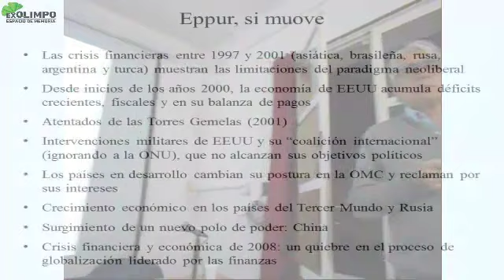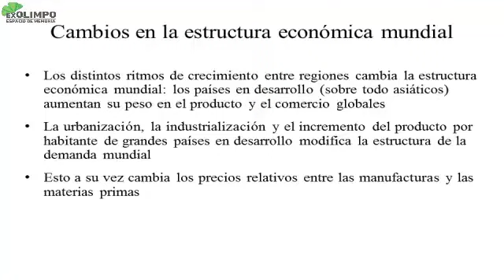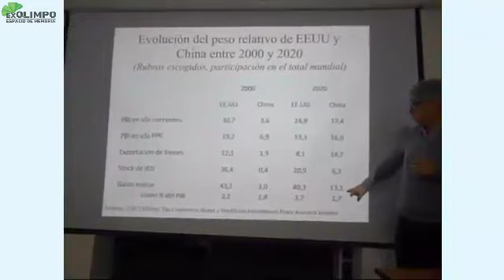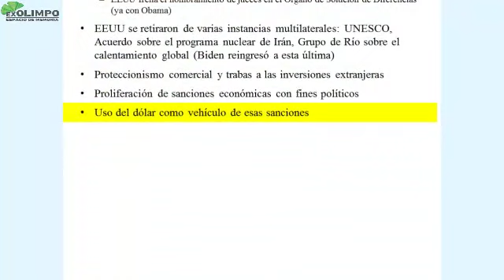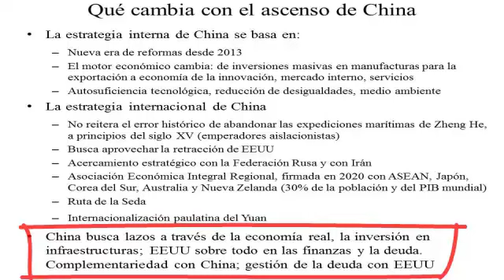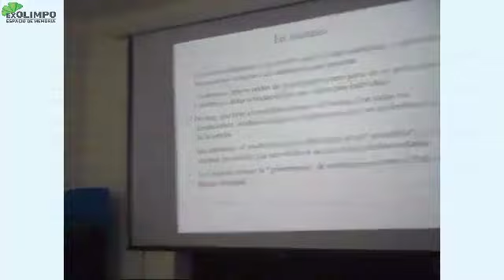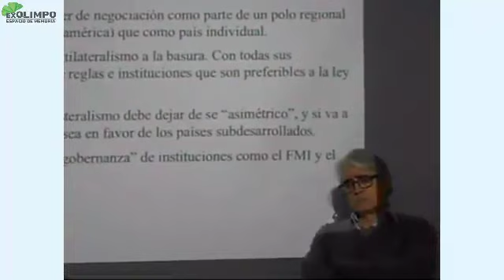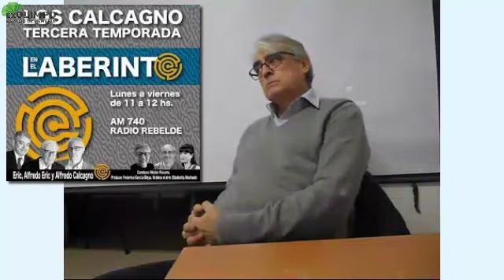5. Cambios en la política internacional. ¿Hacia un mundo multipolar? - Alfredo Calcagno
Dr. Alfredo Calcagno
Doctor en Ciencias Económicas de la Universidad de París I.

Trabajó en la función pública argentina entre 1984 y 1989: fue Asesor de Gabinete en la Secretaría de Planificación de la Nación, en la Subsecretaría de Política Económica del Ministerio de Economía y en la Presidencia del Banco Central, e investigador del Centro de Economía Internacional.

Fue funcionario internacional de las Naciones Unidas, primero en la Comisión Económica para América Latina (CEPAL, entre 1989 y 2003) y luego en la Conferencia de las Naciones Unidas sobre el Comercio y el Desarrollo (UNCTAD, entre 2003 y 2017). Como Jefe de la Rama de Macroeconomía y Políticas de Desarrollo, coordinó la publicación del Informe sobre el Comercio y el Desarrollo de la UNCTAD.

Hoy es profesor en la Universidad Nacional de Quilmes.

Entre otros trabajos, es coautor de El Universo Neoliberal y el Manual del Estado.